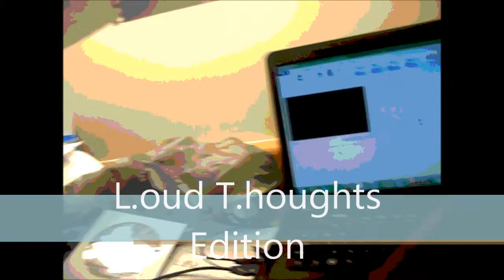Lyrical Television: Loud Thoughts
THE TRUTH to SUCCESS, N*GGAS, Future, Free Band Gang, & MUSIC LIFE AT IT'S FINEST!!! L.T. performs LIVE AT THE BIRTHDAY BASH with M.E.T. memeber LOWE!! Lyrical Television YOU GOTTA SEE THIS!!  FOLLOW & #1 RANKED HIP HOP